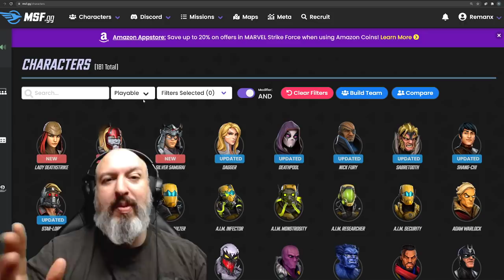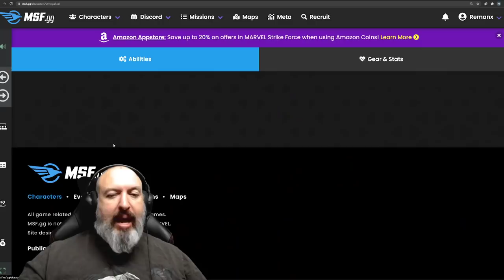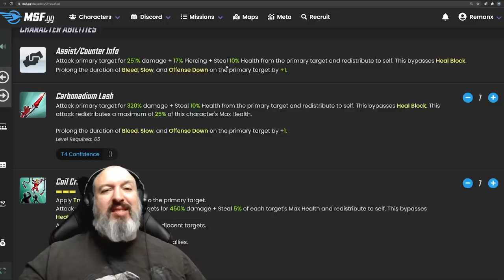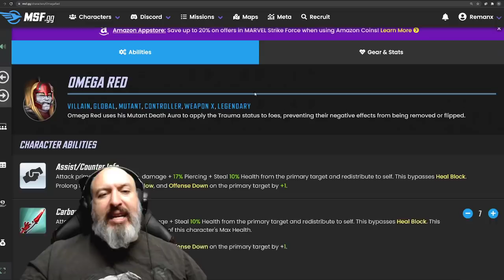Major build warning!!! Weaponx stats and red star priority.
Hit that notification setting to catch me live on Twitch

Use Amazon coins to save up to 20% on your in app purchases.

Play Marvel Strike force on your PC / Mac with bluestacks, every download helps!